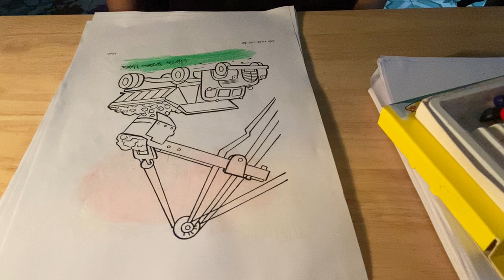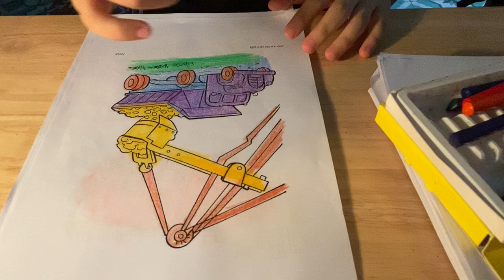Share how to color the image of a dump truck being filled with soil